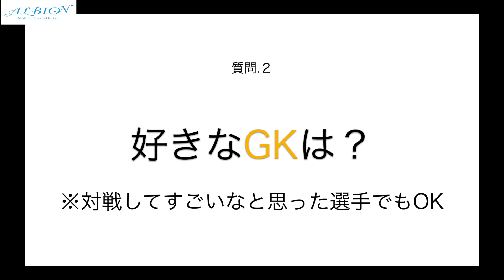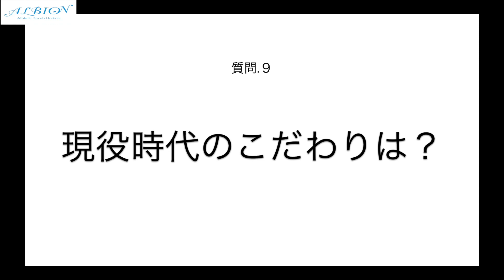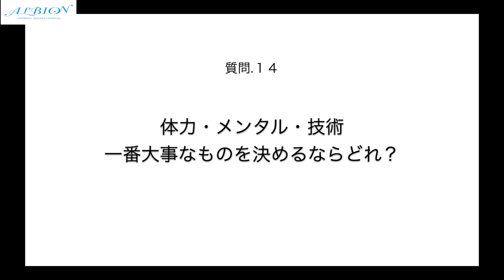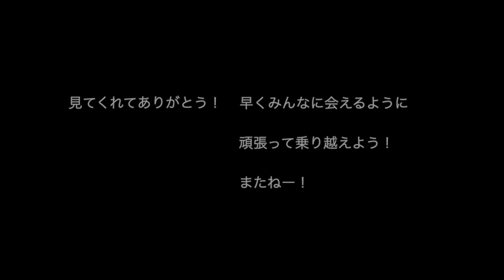特別編【ASハリマアルビオン】15の質問で監督を知ろう！by米津美和【一問一答】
一問一答コーナー最終回？特別編！

姫路女学院高等学校サッカー部（ASハリマアルビオンUー18）監督の米津美和監督が登場！

米津監督の現役時代のお話も・・・必見です！
姫路女学院サッカー部の子は要Ｃｈｅｃｋ♪

米津 美和（YONETSU Miwa）
現役時代はINAC神戸レオネッサにて活躍し、2020年より姫路女学院高等学校女子サッカー部（ASハリマアルビオンU-18）監督に就任。
全国で戦える選手・チームの育成に力をいれている。

☆ASハリマアルビオン
兵庫県播磨地域で活動する女子サッカーチーム（日本女子サッカーリーグ２部所属）
トップ・U-18（姫路女学院高等学校女子サッカー部）・U-15・U-12選手が所属。